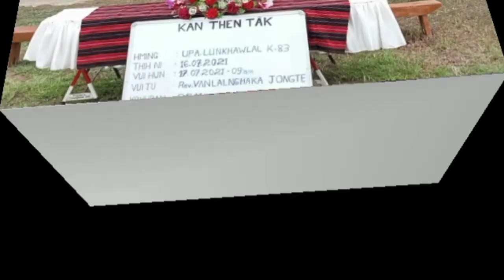Zuopa Kan Ngai Em che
Lalramnghet Khawbung

Ka Pu kan hriet zing na dinga kan siem ania kan ngai emem Kan nghil lo kan ngai bang lo thlafam ami zuk changsen el hi hril hei um kan tia a tu le te hai hin Ngai hle in langkhawm hi khawvel rinum tak maksanin pa ângsunga ami loin lawi san na thu a hin mihriem lungril put chun tur thiem in tak kan ti ngawi ngawi ani" Baua koa kir ta lo ding nisienkhawm kan lungril a chun a la um zing anih. kan ngaiin kan hmangai emem Ka Pu